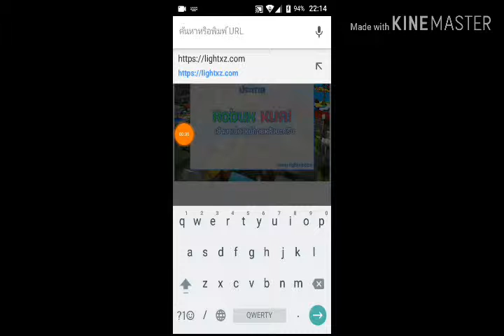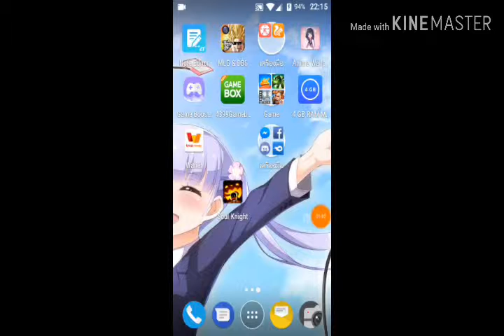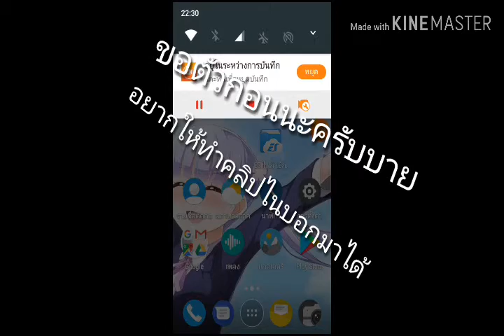แจกเกม Soul Knight ล่าสุด (2018)